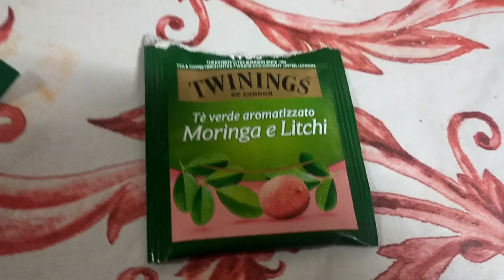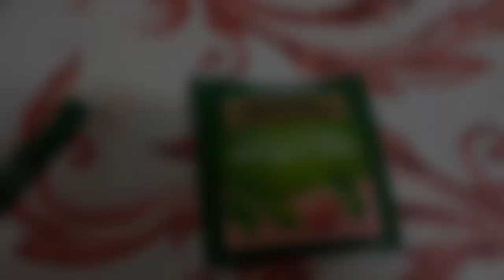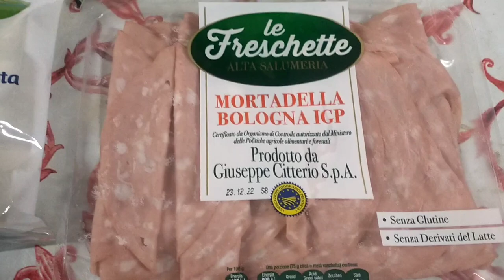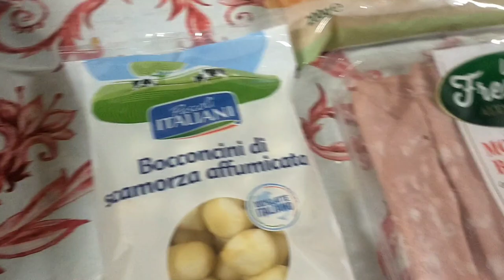🍁Vlog 🍁 Polenta pasticciata al forno 😋🍁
🔔SITO DEGUSTABOX GIÀ CON CODICE X AVERE LA PRIMA BOX SCONTATA DI 6€ :

◇♡Con cosa registro ed edito i video:
•Oppo A9
•PowerDirector